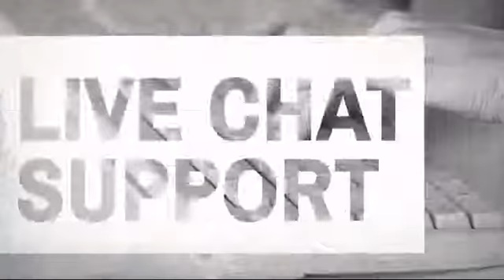Adidas Top Contender Grappling Gloves - MAEQD.com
Product Description:
The perfect MMA glove from adidas made from top quality leather with wrist
wrap strap Velcro fastening for added comfort and safety.

Features
* Genuine Leather Gloves
* Long wrap around velcro strap
* Padded knuckles
* New ergonomic shape provides better protection